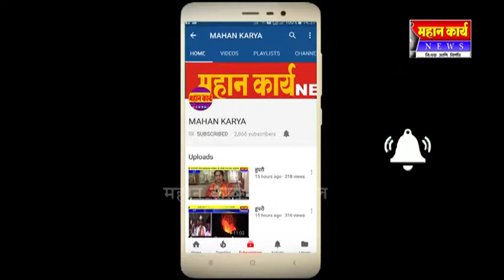कागवाड येथे पत्रकार दिन उत्साहात साजरा